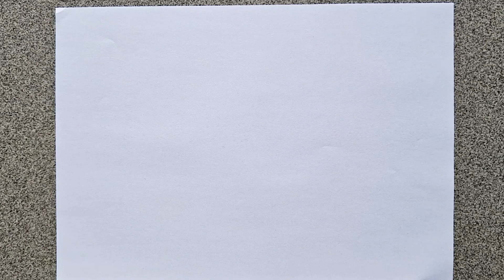How to draw a boy step by step | Easy cute boy drawing